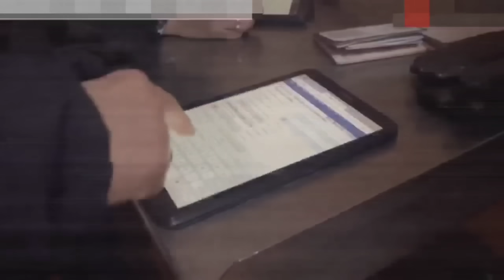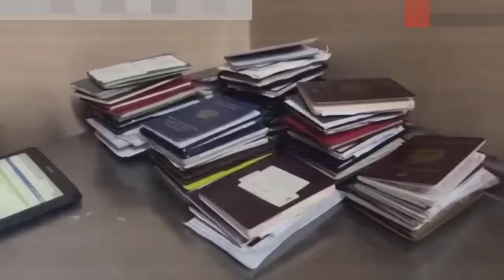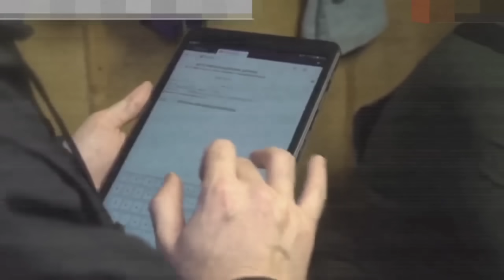ДАХШАТ❗️РЕЙТДА УЗБЕКЛАР КУЛГА ОЛИНДИ САНКТ-ПЕТЕРБУРГДА ❗️